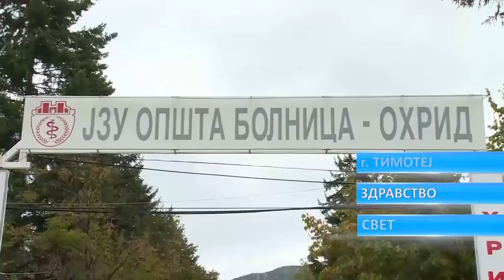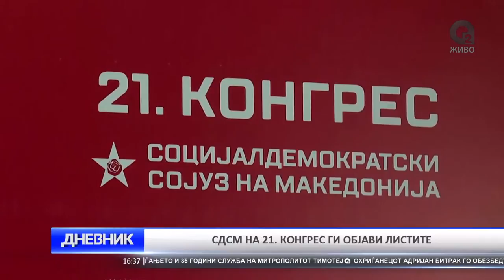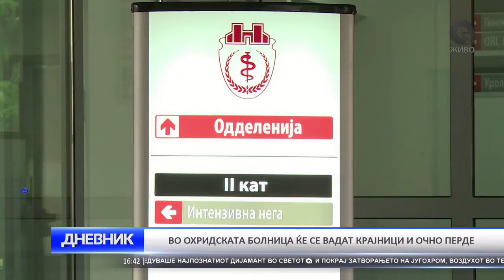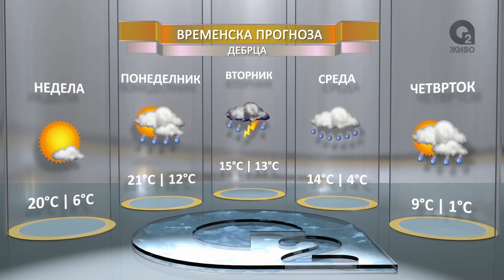O2 DNEVNIK 06 11 2016